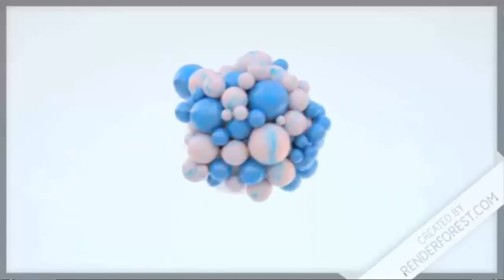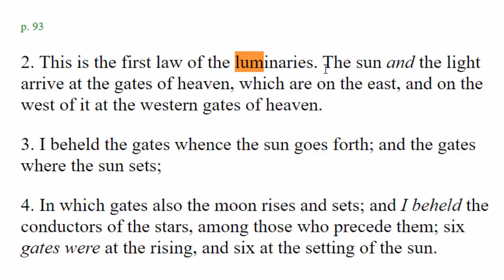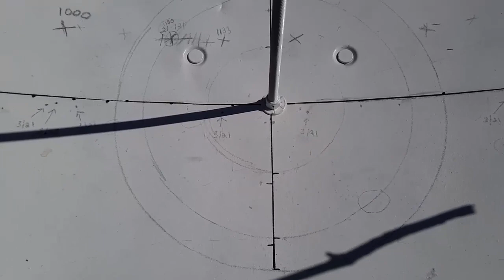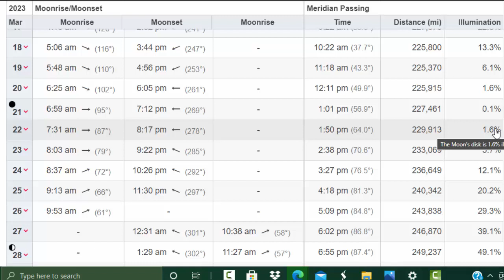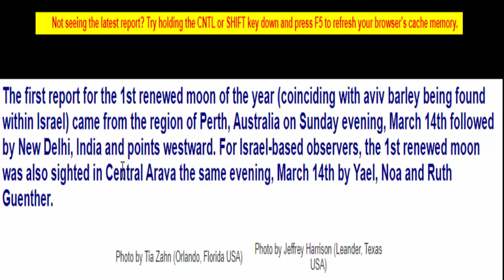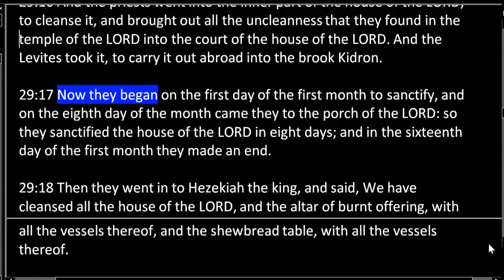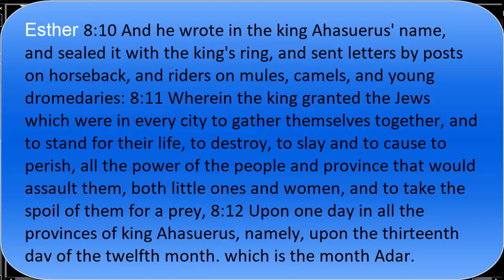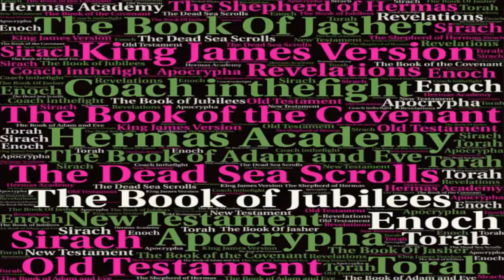April 13th 2021 First Day First Sacred Month: New Years Day Of Purification & Cleansing Third Temple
New Moon Report for April 2021.  When is the first day of the year 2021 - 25.  When are the feast days?  What is the significance of this first day of the first month.  How does the sacred calendar work. Is the barley harvest a legitimate way to determine the start of the year?

Help keep our videos uploading by making a contribution towards the internet bill directly by calling 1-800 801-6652 and paying on account number 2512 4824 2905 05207.  Our family lives off grid. We have no periodic income and the only bill we have is for the internet.  The only reason we have internet is to upload videos to this channel.